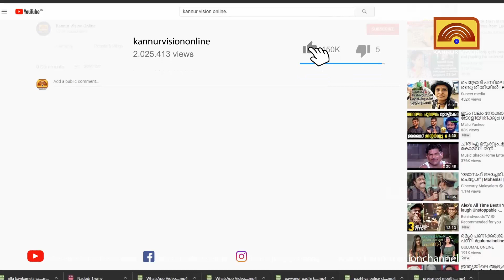ദേശീയ പാത ആറ് വരിയിലൂടെ 2025 ൽ യാത്ര തുടങ്ങാം.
ദേശീയ പാത ആറ് വരിയിലൂടെ 2025 ൽ യാത്ര തുടങ്ങാം. ഇത് കേരളത്തിന്റെ സ്വപ്ന പദ്ധതിയെന്ന് മന്ത്രി മുഹമ്മദ് റിയാസ് .